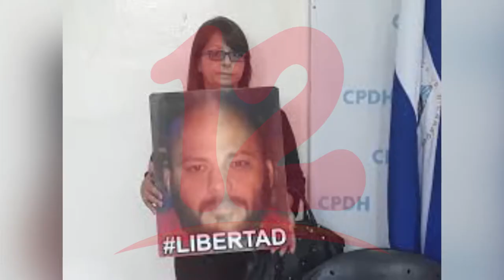CSJ suspende audiencia de Jaime Navarrete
Corte Suprema de Justicia, suspende audiencia de casación del reo político Jaime Navarrete.